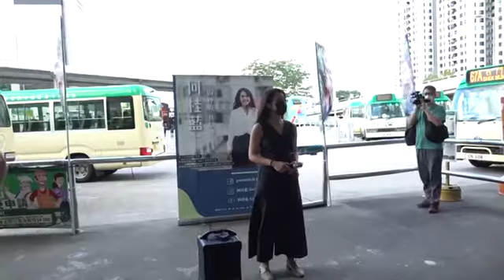立場姐姐何桂藍宣布參與新界東民主派初選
何桂藍宣布參與新界東民主派初選